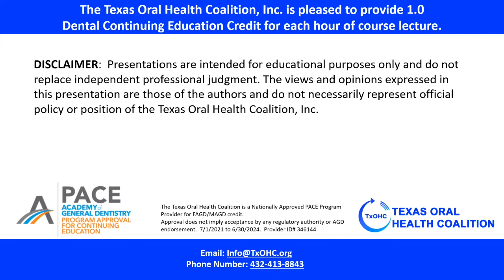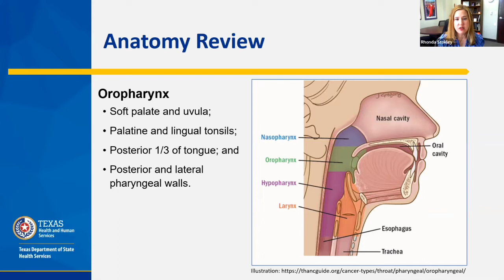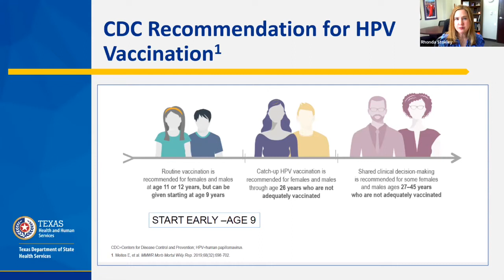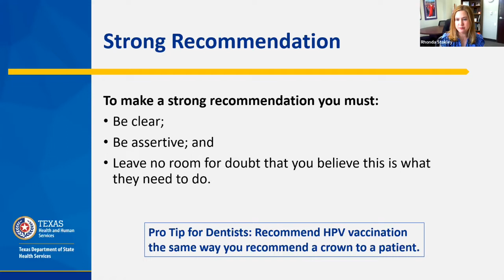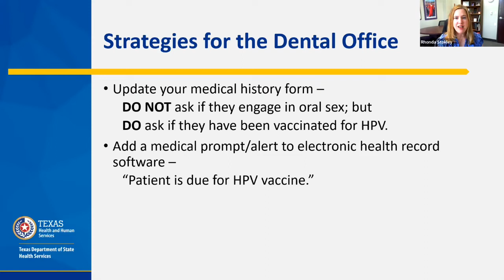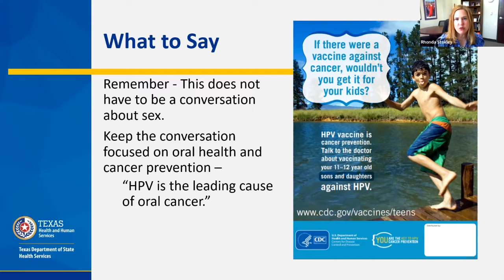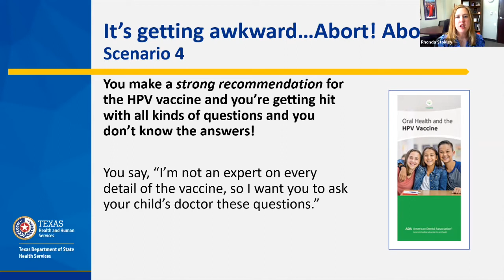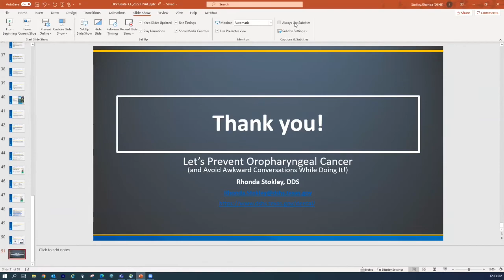Let’s Prevent Oropharyngeal Cancer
Let’s Prevent Oropharyngeal Cancer (and Avoid Awkward Conversations While Doing It!)

Presented by Dr. Rhonda Stokley, DDS

This presentation provides information about HPV, OPC and the HPV vaccine.  We will also explain what a strong recommendation is and how to integrate HPV vaccine conversations into your practice.